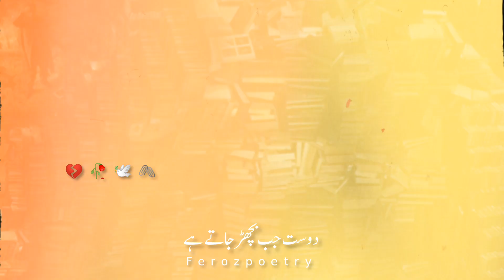Ab Roj baat nahi hoti Unse💔😢||deep lines poetry||Urdu shayari status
support me FerozPoetry

shorts
yt shorts
shorts video
shorts video
YouTube short

sad poetry, urdu poetry, sad status, Deep lines poetry